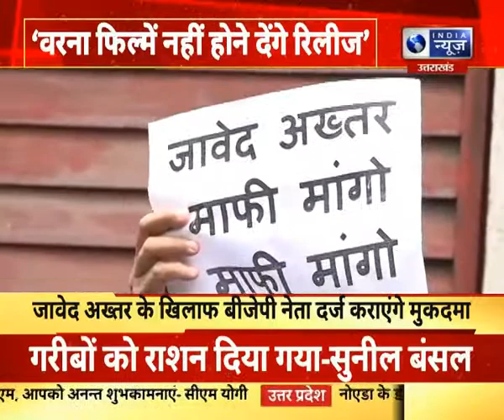जावेद अख्तर माफी मांगे- बीजेपी